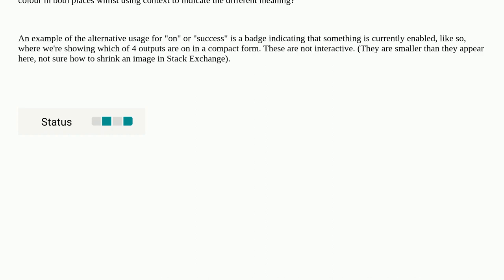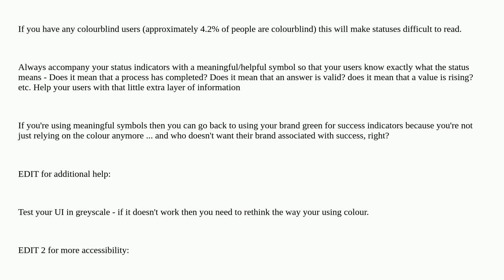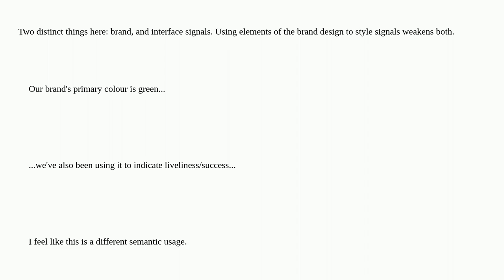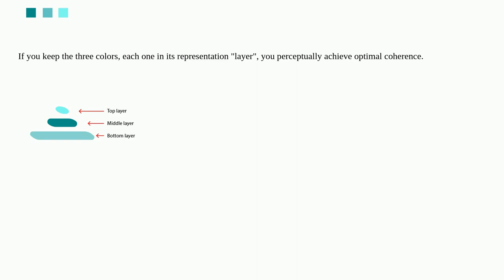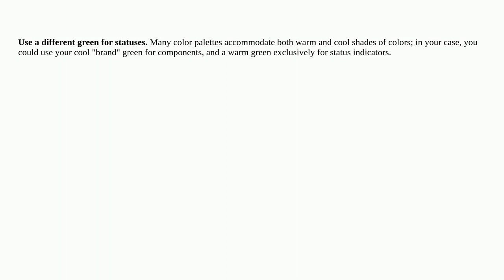Ux: Our brand (and design system)'s primary colour is green: how should we indicate success?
Our brand (and design system)'s primary colour is green: how should we indicate success?

A special thanks goes out to the awesome community

  design-system status color